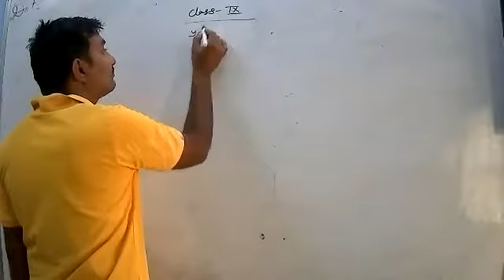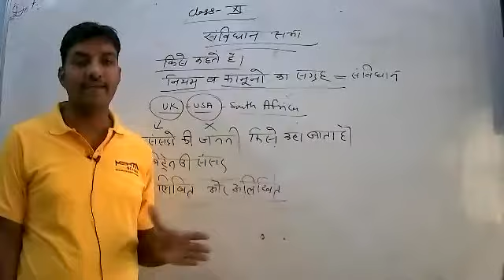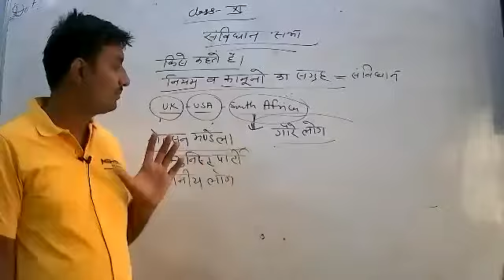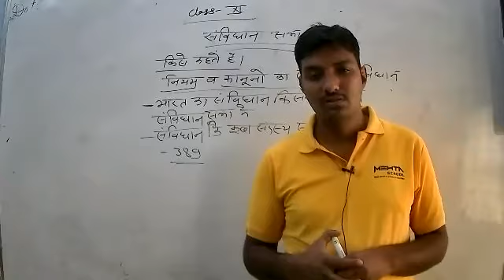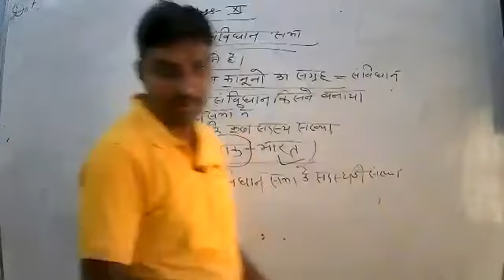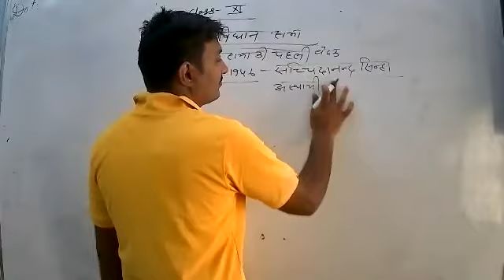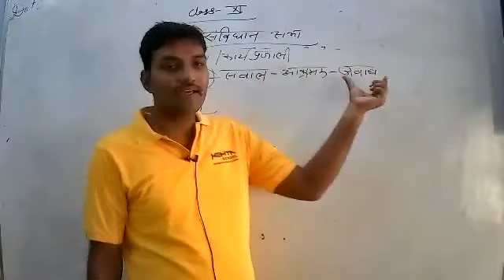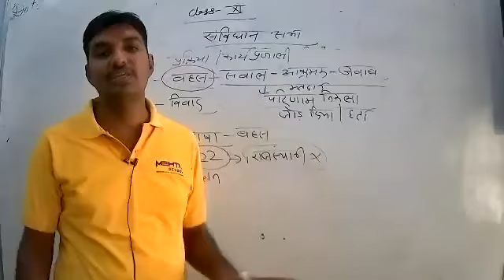LIVE CLASS-11th POL.SCI.संविधान सभा (25.06.21)